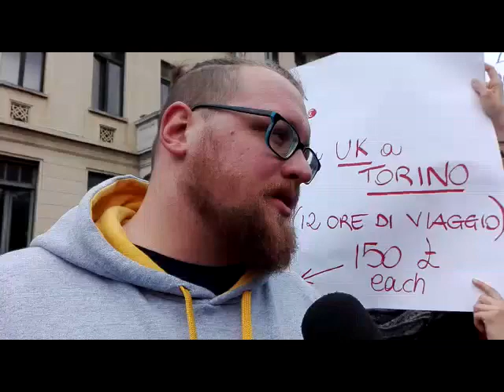Torino, la protesta degli aspiranti infermieri dopo l'annullamento del concorso (parte II)